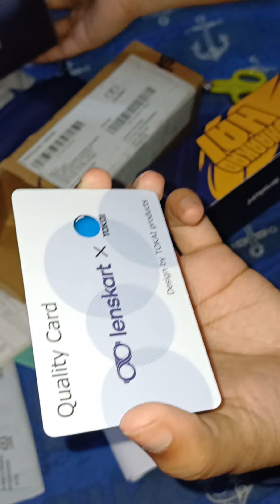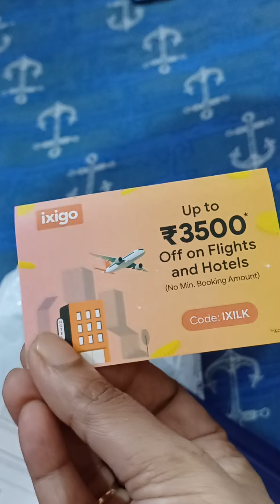মানিস্কয়ার থেকে কিছু কেনা কাটা সারলাম গেলাম ফুড কোর্ট তারপর গেলাম লেন্সকার্ট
ধন্যবাদ। আমার ব্লগ টা দেখার জন্য